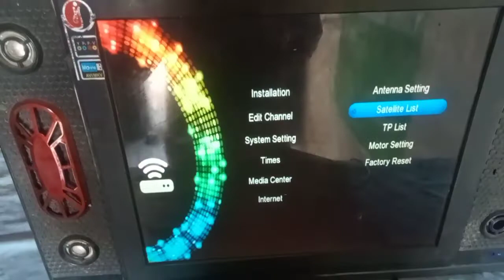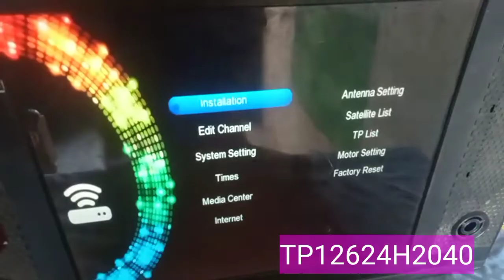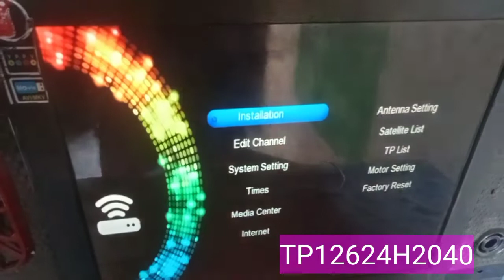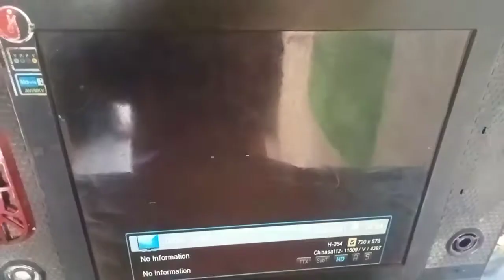Good News Chinasat87.5E 2New Channel Add WatanHD ON Test On New update